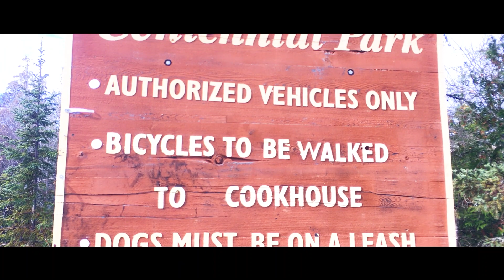VLOG - 8 | Centennial Park | Thunder Bay | LU | Hiking | HP Vlogs